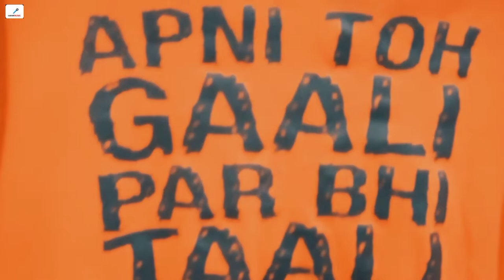FREEVERSE FREESTYLE VLOG (BEHIND THE SCENES) @rashidmusic4three FULL SONG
IAM MUSIC STUDIO PRESENT

SONG:-       FREEVERSE FREESTYLE BEHINDE THE SCENES
ARTIST:-        IAMRASHIDMUSIC
VIDEO EDIT:-  IAMRASHIDMUSIC
VIDEO SHOOT:-  MUSICAL-BOY & SALMAN ANSARI
 MANAGER:-       MUSICAL-BOY

 SONG IN SPACIAL WORK:- MUSICAL-BOY & SALMAN
                                                 ANSARI

THANKS TO MY ALL FRIENDS AND FAMILY